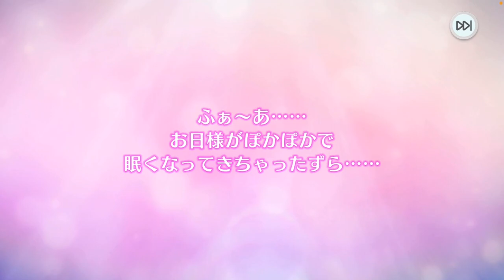Halloween Mia Scouting Love Live SIF 2